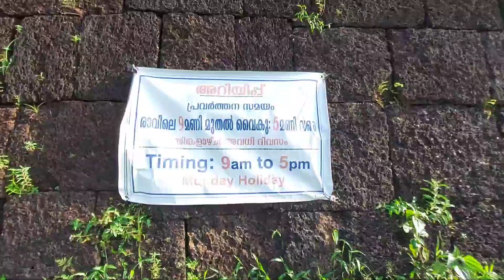CHANDRAGIRI FORT KASARAGOD KERALA | ചന്ദ്രഗിരി കോട്ട കാസർകോട്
Chandragiri fort